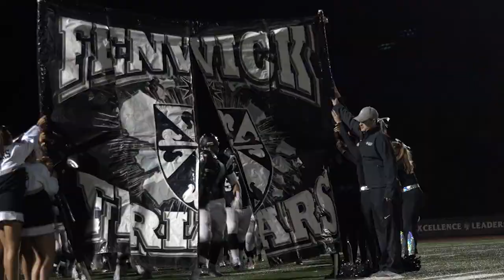Fenwick Football 2017 Highlights #1